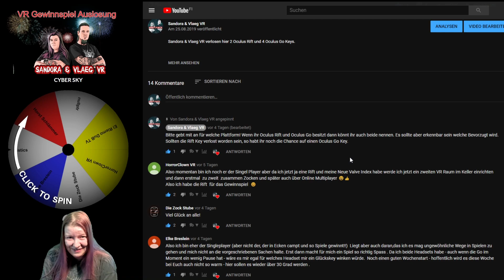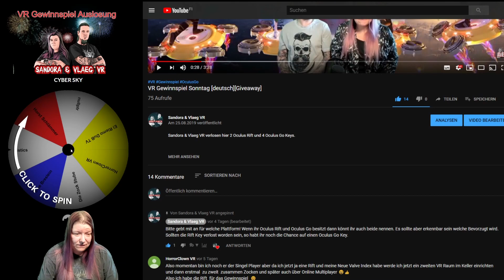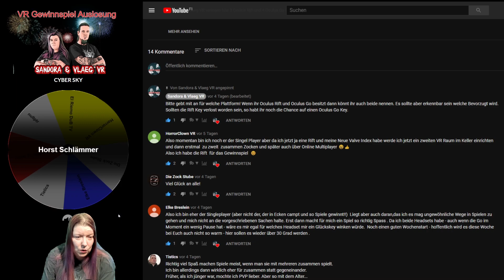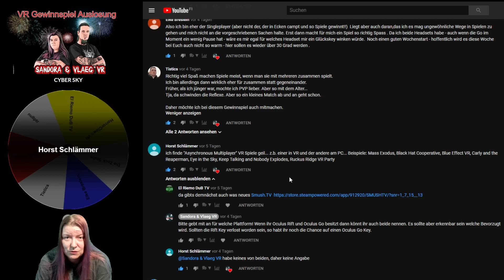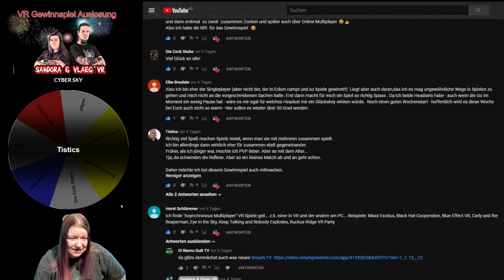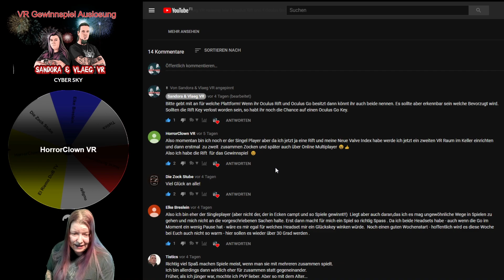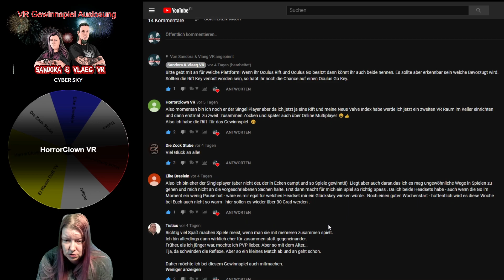Cyber Sky Auslosung [deutsch][VR]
Sandora & Vlaeg VR sagen Herzlichen Glückwunsch an den/die Gewinner/in von dem Gewinnspiel Cyber Sky.

Bitte melde Dich innerhalb von 7 Tagen bei uns via Email, in Facebook oder über unseren Discord, damit wir Dir den Key zukommen lassen können. Oder über den YouTubeChat sofern ihr schon eine Einladung von uns erhalten habt.

►►►Support◄◄◄

Oder über